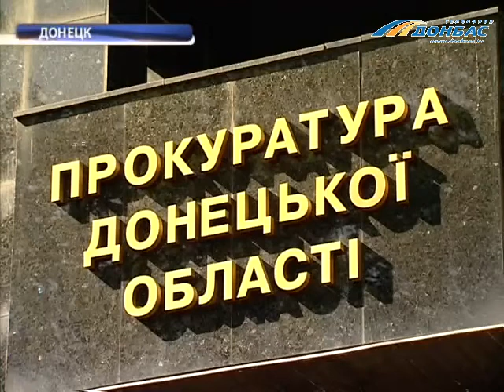ТК Донбасс - Задержали пастора за развращение девочки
В Мариуполе задержали пастора за развращение девочки. Святой отец попался на горячем. Церковь, где он служил расположена в Приморском районе города. Пообщаться с ее прихожанами нашему корреспонденту сегодня не удалось. По данным областной прокуратуры пастор уже был судим за педофилию. Решение суда о мере пресечения 60-летний подозреваемый ожидает в кардиологии.